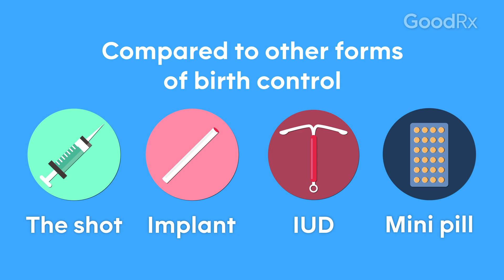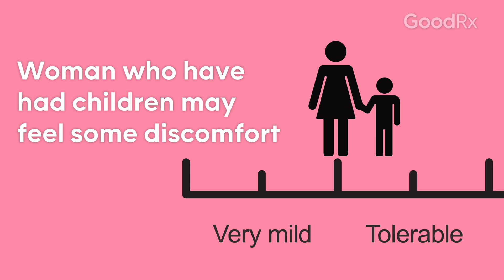OB-GYN Debunks 4 Common IUD Birth Control Myths | GoodRx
In this video, OB-GYN Kecia Gaither, MD, debunks four common myths about the IUD birth control method, touching on fertility, infection, insertion pain, and more.